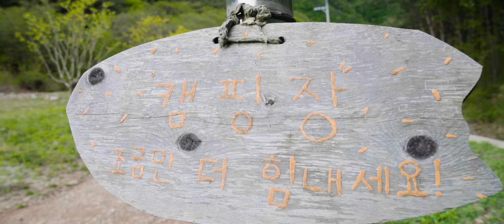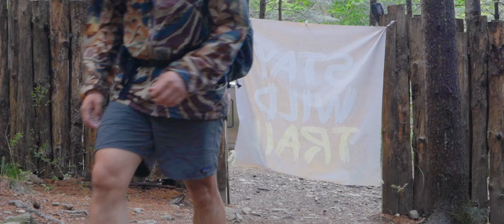[캠핑] 3-2 봄과 여름 사이, 호명산 잣나무숲속 캠핑장 솔로캠핑 | solocamp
안녕하세요!
어느덧 화사한 봄은 지나가고 초록초록한 여름과 봄 그 사이 어딘가의 날씨로 바뀌었네요. 일교차가 심한 때이니 언제나 감기 조심하시고 즐거운 캠핑 하시길 바라겠습니다.

저는 최근 호명산 잣나무숲속 캠핑장으로 솔로캠핑을 다녀왔습니다.
미흡하지만 영상 감상 하시면서 일상에서의 스트레스와 피로 날리시고
쉼 얻는 시간 되시길 바라겠습니다.

감사합니다!

📷촬영 / 편집 : 브리즈유니온 / Breeze Union